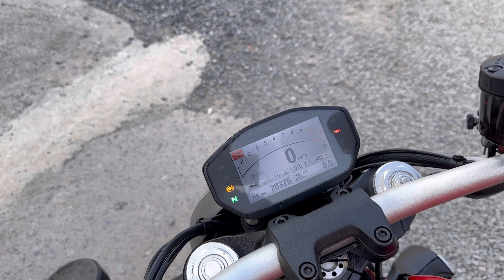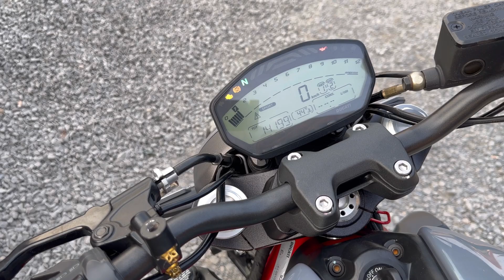1200 , 821 ชอบแล้วโทรเลย ☎️ 0628352742